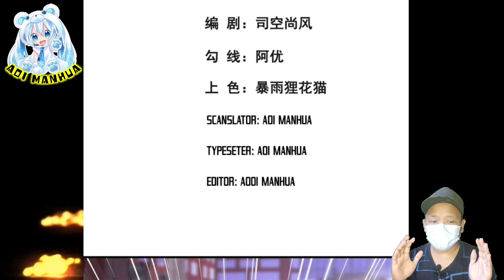Desertion And Betrayal Of Trust || Supreme Tyrant Of Heaven Chapter 100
COPYRIGHT / LICENSING